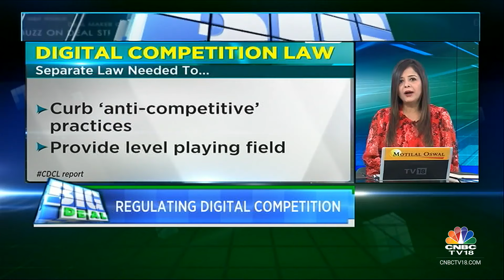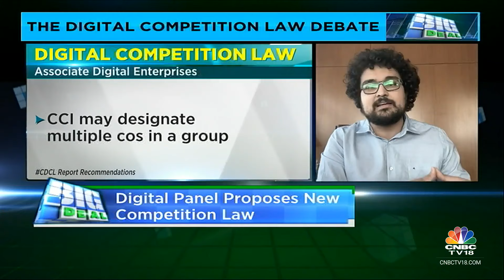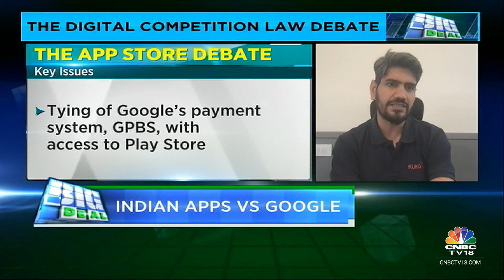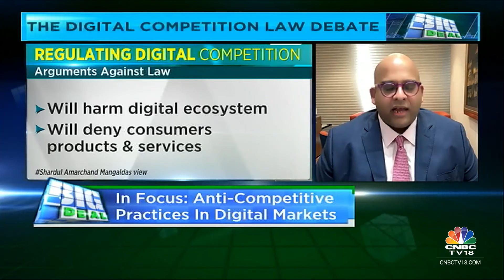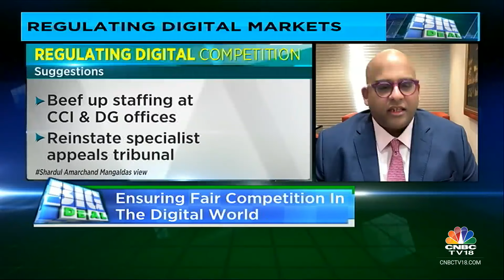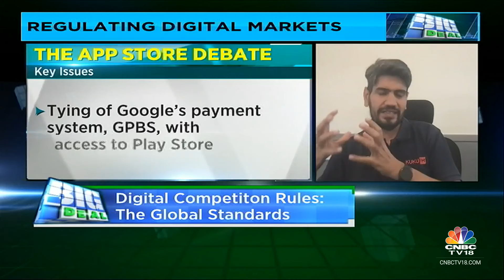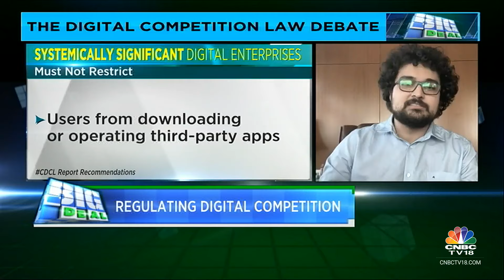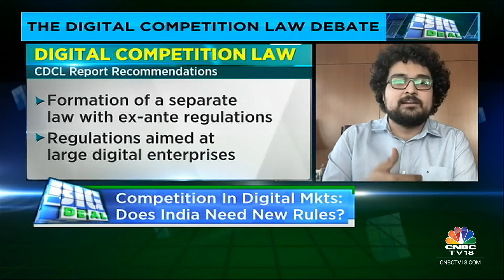Decoding The Proposed Digital Competition Law's Purpose & Impact | Big Deal | CNBC TV18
Naval Chopra of Shardul Amarchand Mangaldas & Co, Lal Chand Bisu of Kuku FM, Dinoo Muthappa of Talwar Thakore & Associates, and Siddarth Pai of 3one4 Capital discuss the rise of competition in the digital market and the need for new rules to govern the digital landscape.

n18oc_business